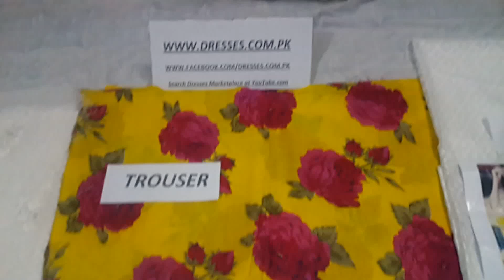Maria b Spring Collection 2017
Stuff: Lawn